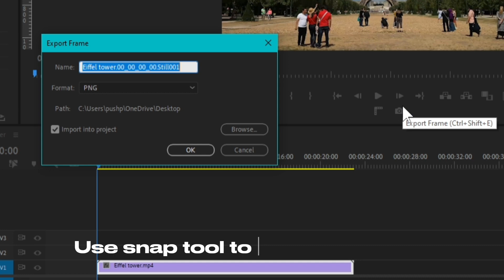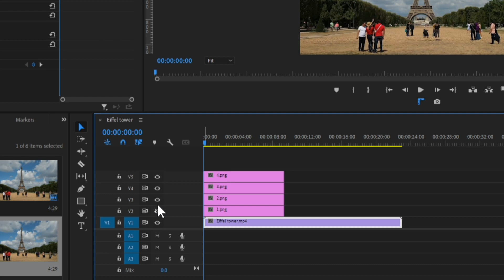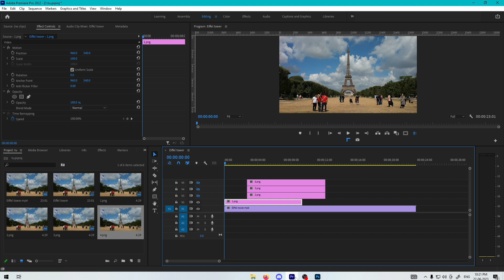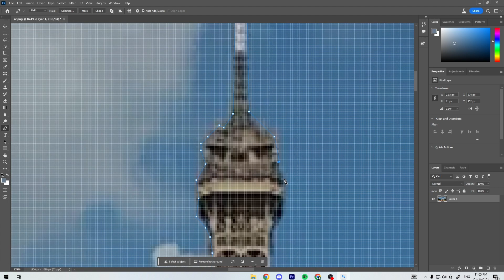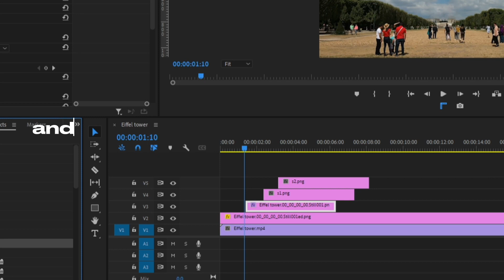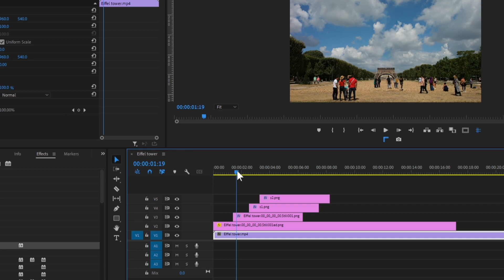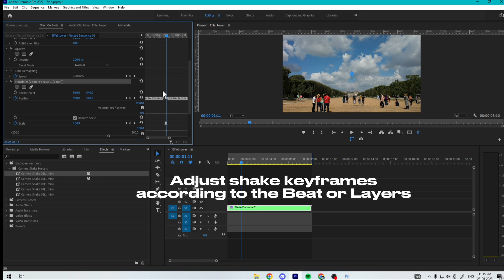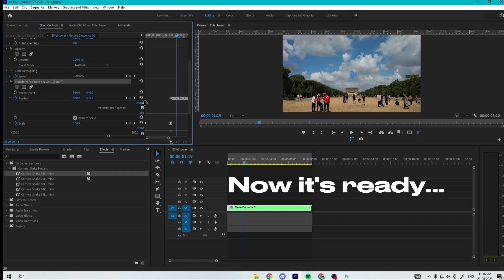Insta trendy effect - Building Grow on Pc | Part#1.1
Insta trendy building Grow effect now on Pc editing